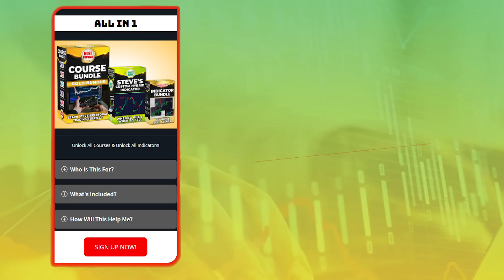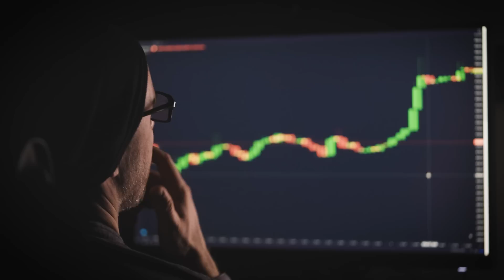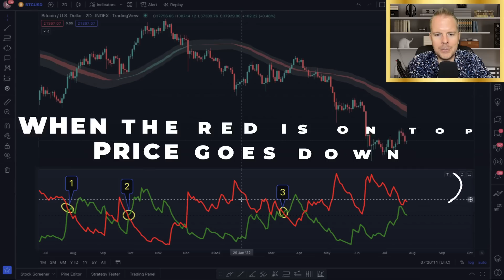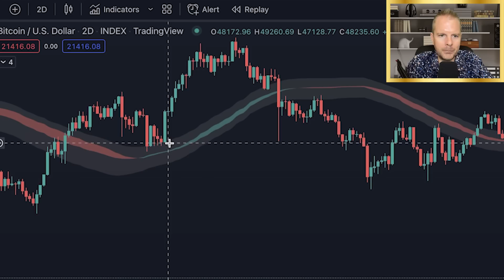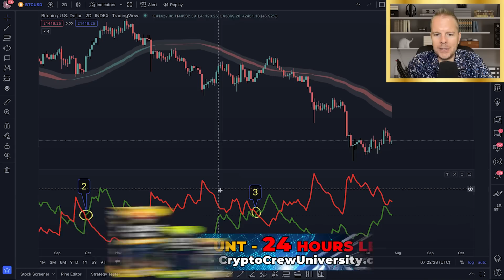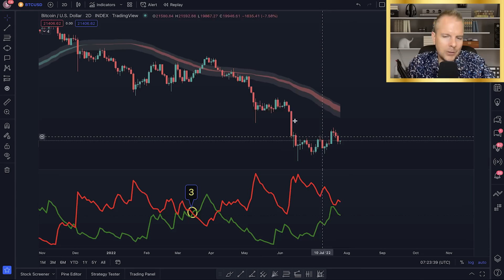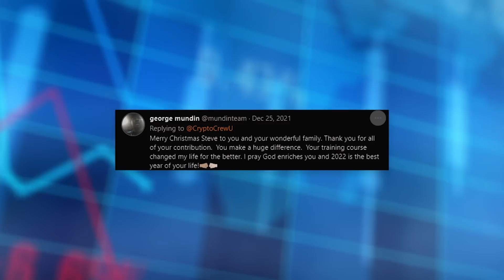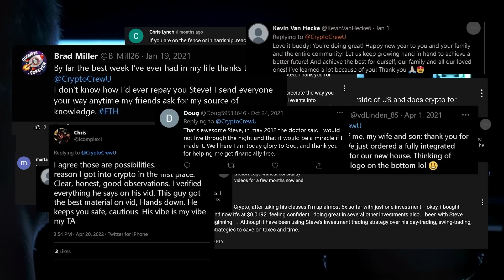Warning: Bitcoin Is Close To Doing The MOST BULLISH Thing ALL YEAR